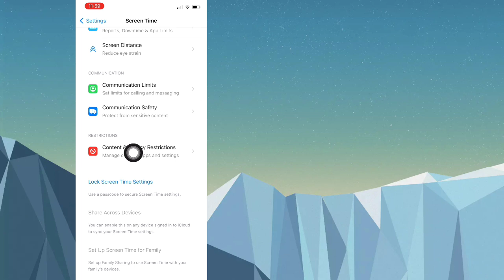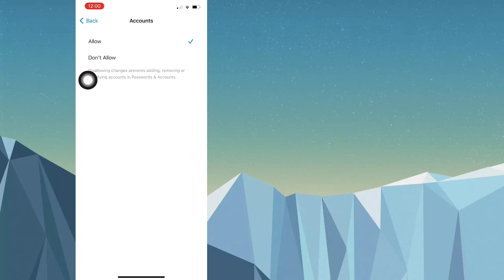Fix Can't Access iCloud or Apple ID in iPhone | Apple ID or iCloud access Disabled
Here I'm going to show you How ToFix Can't Access iCloud or Apple ID in iPhone (2024). Watch this video and learn How To Fix Can't Access iCloud or Apple ID in iPhone || Apple ID or iCloud access Disabled.